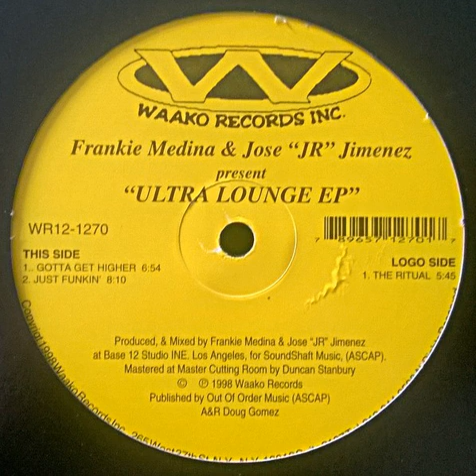Frankie Medina & Jose "JR" Jimenez - The Ritual